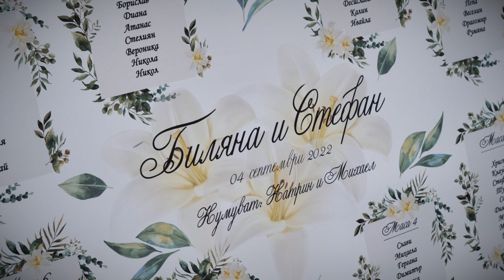Сватбен Ден Биляна и Стефан к-с Изгревът